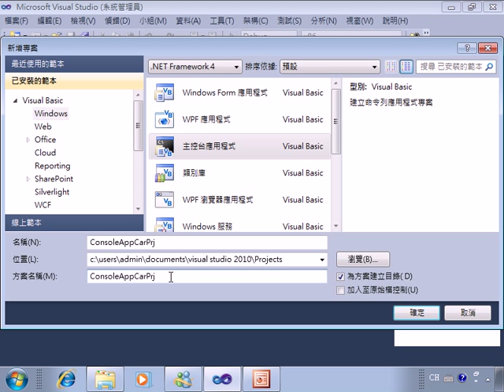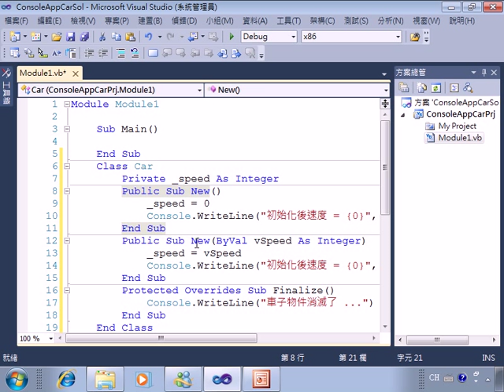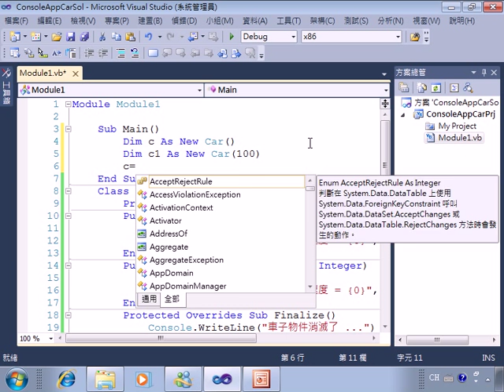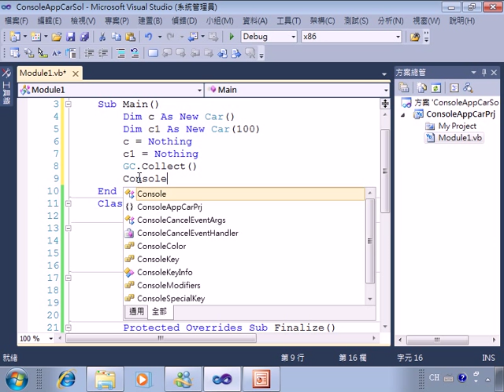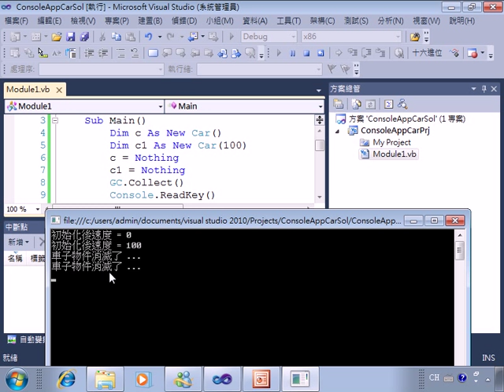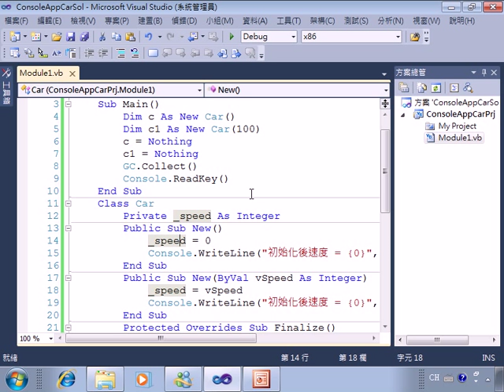VB.NET-物件導向語言程式設計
微軟Visual Studio 2010開發工具，可在最新的微軟作業平台上快速建立應用程式。新技術可以讓開發人員建立高效率、互動式及企業網站應用程式。目前各大企業已經大量利用.NET平台開發所需的商業應用程式，學習本課程可以讓學員了解Visual Studio 2010開發工具並透過使用VB.NET語言，熟悉所需具備基本物件導向程式語言基礎，並進而獲得相關認證的考試所需具備的基礎知識。